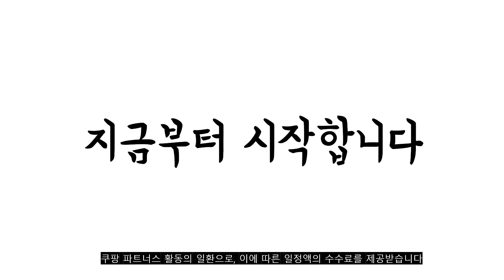광고 2022년 가장인기있는 전자저울 추천 판매순위 TOP10 가성비 평점 후기 비교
❤️❤️❤️광고 2022년 가장인기있는 전자저울 추천 판매순위 TOP10❤️❤️❤️

1위. AND 단순 중량 주방 전자저울 KB-5000 2g 단위 최대 5kg, 혼합색상 [79,000원]

2위. 홈플래닛 스테인레스 디지털 백라이팅 주방저울 1kg [8,790원]

3위. 벨라쿠진 스테인리스 스틸 주방 전자저울 1kg [10,940원]

4위. 레토 가정용 디지털 주방 저울 LKS-S01, 혼합색상 [7,200원]

5위. 오펠 3kg 대용량 주방저울 OF-3004B, 화이트 [16,900원]

6위. 브루마 디지털 주방저울 LS350, 블랙 + 아이보리 [14,500원]

7위. 카스 디지털 주방저울 CKS-2, 혼합색상 [35,140원]

8위. 카스 디지털 전자저울 WZ-2D, 혼합색상 [55,000원]

9위. 브루마 커피 전자저울, BS300 [20,750원]

10위. 드레텍 디지털 전자저울 KS-171, 아이보리 [17,900원]